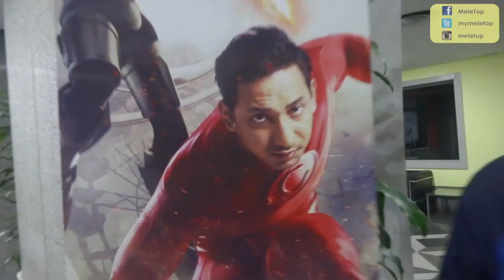MeleTOP Youtube Eksklusif - Geng Cicakman 3 Main Cabaran 'Cicak ke Tidak?' Ep 124 [17.3.2015]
PENAT, MENARIK & STRESS - 3 perkataan untuk menggambarkan 'shooting' Cicakman 3. Tapi, tengok dulu video ni baru tahu apa cerita di sebalik 3 perkataan tu!